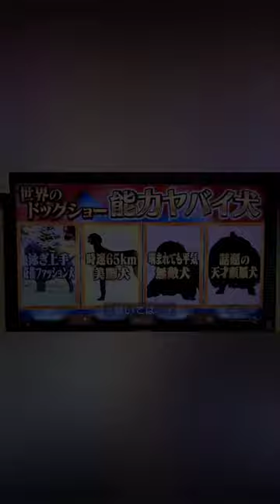KAITO watch television.(whippet FUKUOKA Japan ウィペット アザワク)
KAITO like TV show.